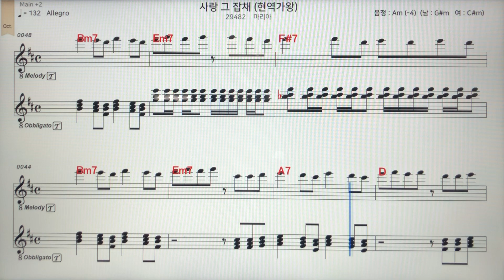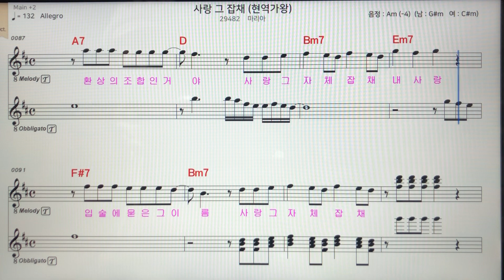마리아~사랑그잡채(현역가왕)테너색소폰 악보MR ~손미영알토색소폰ㆍ플루트연주